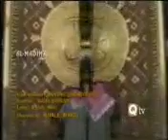نعترسول مقبول صلی اللہ علیہ وسلم